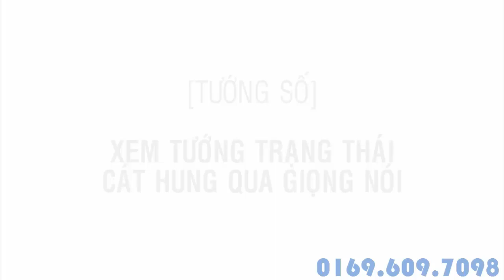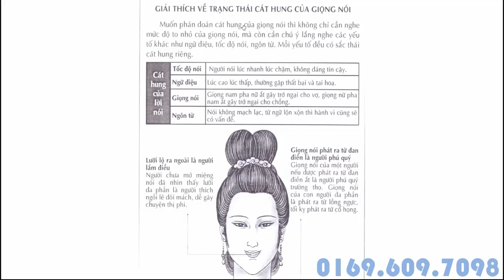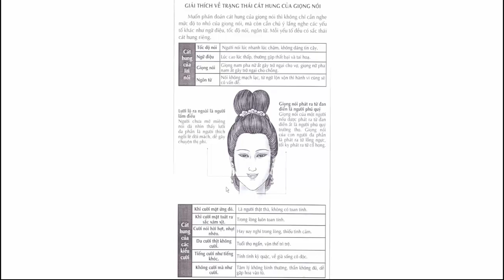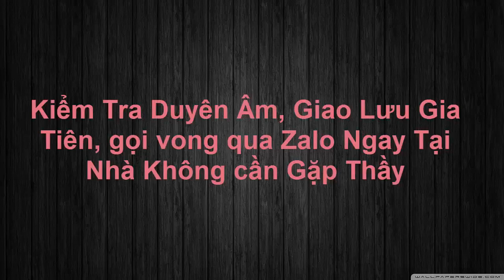Cách Xem Tướng Qua Giọng Nói - Bí Mật Thần Lực Của Giọng Nói ✔